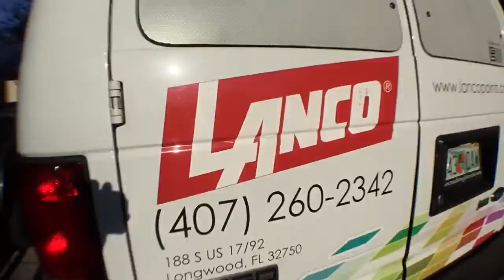Lanco Paint. The greatest paint ever made.